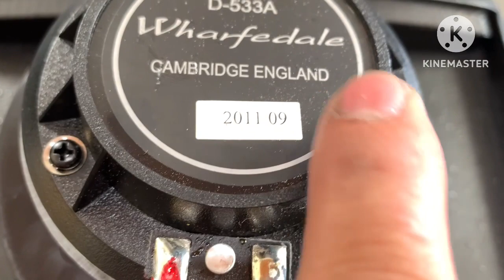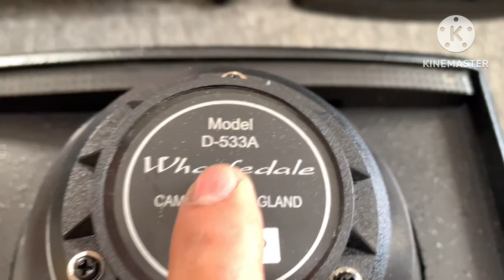Chi tiết nội thất đôi full 30 Wharfadale pro CTS 112 bãi xịn England, đẹp thiếu xốp😍 ☎️ 0363648707